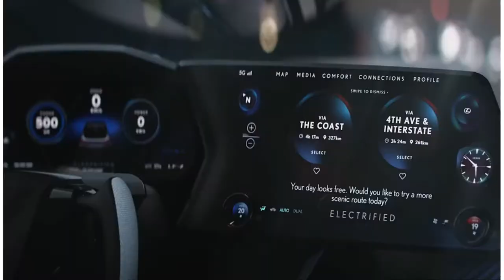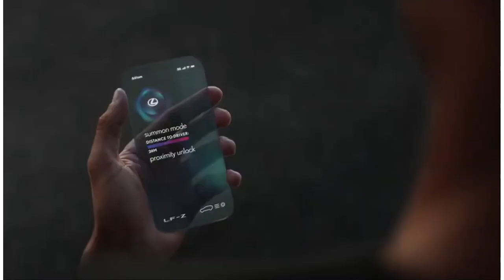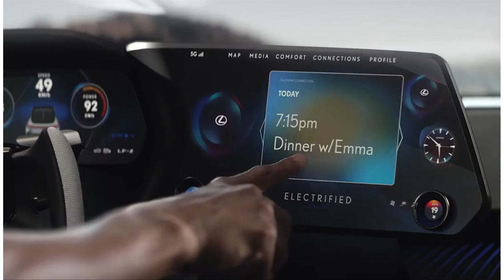Lexus Toyota Electrified I Electric Lexus I Toyota I LF-Z Electrified Concept I Direct 4 Technology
Toyota Lexus 2022 I Toyota Lexus Car I Toyota Lexus Review I Toyota Lexus Top Speed

Lexus Toyota Electrified
Toyota Lexus
toyota celsior
soarer
lexus land cruiser
lexus 2jz
lexus alphard
soarer toyota

00:00
the future is crafted from the unknown
00:06
visionaries may ask what it looks like
00:09
or sounds like
00:12
but only lexus wonders how it
00:14
feels introducing the lfz electrified
00:18
concept a concept born of an all-new
00:22
pure electric platform that will change
00:24
how you feel about driving whether
00:26
you're seeking a dynamic drive or peace
00:28
of mind from lexus teammate our
00:30
autonomous driving technology that
00:32
partners with you the lfz electrified
00:35
concept will take you to the future
00:38
moving to an all-electric powertrain not
00:41
only vastly improves acceleration and
00:43
power delivery it also lowers the lfz
00:46
electrified concepts center of gravity
00:48
for better handling with a predicted 600
00:51
kilometer range this crossover can
00:53
accelerate to 100 kilometers per hour in
00:56
just three seconds
00:58
[Music]
01:00
direct 4 technology revolutionizes how
01:03
drivers connect with the road
01:05
proprietary motors at each axle direct
01:07
power to the appropriate wheels under
01:10
all conditions dynamically switching
01:12
between front rear and all-wheel drive
01:15
the lfc electrified concept offers
01:18
unparalleled control and stability for
01:20
acceleration and cornering but most
01:22
important it offers drivers a degree of
01:25
confidence they've never felt before
01:29
steer by wire is advanced technology
01:31
that increases steering precision to
01:33
match a driver's intent the fully
01:35
electronic system filters out unwanted
01:38
road vibration while communicating
01:40
what's important for an exhilarating
01:42
drive
01:43
and when a more relaxing drive is
01:45
desired lexus teammate relies on steer
01:48
by wire for more precise control during
01:50
advanced drive
01:52
every innovation in the lfc electrified
01:55
concept can be traced back to the lexus
01:58
driving signature philosophy it is a
02:00
belief that a vehicle is an extension of
02:02
the driver's intent a machine built
02:05
around a human to create a seamless
02:07
unified system
02:09
by moving to an all ev platform the lfz
02:12
electrified concept becomes the purest
02:15
interpretation of this philosophy
02:17
direct 4 and steer by wire revolutionize
02:20
how driver and vehicle take to the road
02:22
with confidence and this synergy is
02:25
completed by centering the driver with
02:27
our re-imagined tezuna cockpit
02:31
tuzuna the japanese term for using reins
02:34
to control a horse is the inspiration
02:36
for our cockpit
02:38
each and every appointment inside the
02:40
cabin has been carefully reconsidered
02:42
for position and function to best serve
02:45
tomorrow's driver
02:48
the all-ev powertrain also allowed lexus
02:50
designers to re-imagine the interior in
02:53
ways not possible with conventional
02:55
engines
02:57
the tezuna cockpit is anchored by an
02:59
all-new multi-screen interface evoking
03:02
the shape of a black butterfly these
03:05
screens are laid out along natural sight
03:07
lines drivers can interact with the ai
03:10
through touch or voice while driving
03:12
over time the ai will learn a driver's
03:15
preferences and habits to suggest better
03:17
routes and help control smart homes how
03:20
many for dinner
03:21
just the two of us
03:23
setting mood to romantic
03:25
[Music]
03:27
a panoramic roof made of light
03:29
controlling glass invites the outside in
03:32
while led ambient lighting creates any
03:35
number of moves inside the cabin
03:38
e-latch updates conventional handles
03:40
with doors that unlatch by a push of a
03:42
button and scan the environment for
03:44
oncoming traffic making the lfz
03:47
electrified concept both sleeker and
03:50
safer
03:51
while digital key gives your smartphone
03:53
seamless shareable access to your car
03:57
the lfc electrified concept is the first
04:00
of its kind the first lexus to use an
04:03
all-new electric platform to power each
04:05
axle with direct4 technology and to
04:08
command the road with steer by wire
04:11
all of these innovations and more are
04:14
born from the lexus driving signature
04:16
philosophy that our machines are an

LF-Z ElectrifiedConcept
toyota celsior
lexus land cruiser
lexus 2jz
lexus alphard
soarer toyota